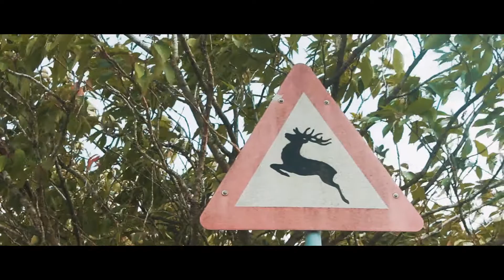D E N M A R K ´16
Hi, this is my my new video  D E N M A R K  I hope you like it.

✘T W I T T E R.

⌁ 2H

| A U D I O V I B E S |
⌁Justin Timberlake - Cant Stop The Feeling (SJUR ft. Chris Crone Remix)

⌁ e d i t i n g  s o f t w a r e : Premiere Pro CC

© P H I L I P P   L U D W I G  2 0 1 5